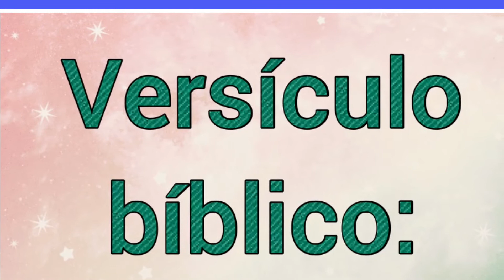Amsi : Significado y versículo bíblico